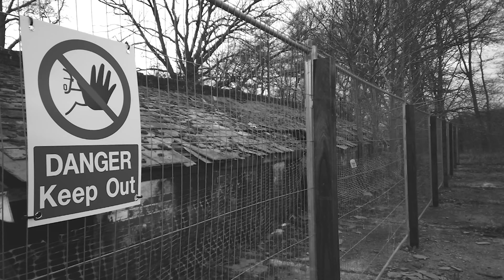bietz - overcaution (Official Music Video) Urbex Trip Hop/Dub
Urban exploration inspired song composed and recorded by 'Bietz'.